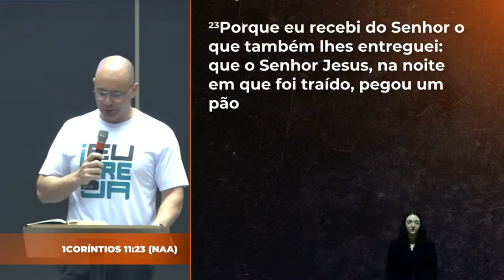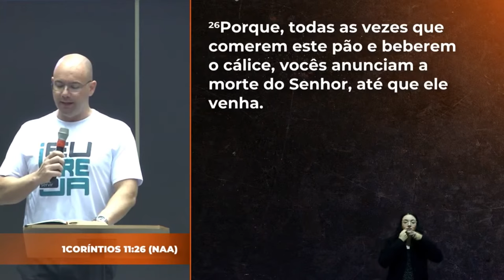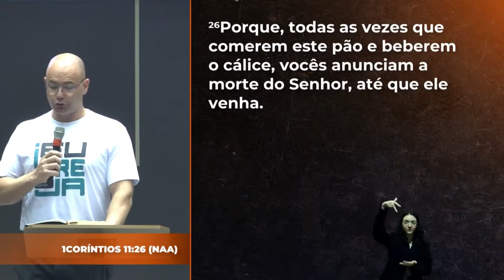O significado da Ceia do Senhor | Pr Fabio Rezende